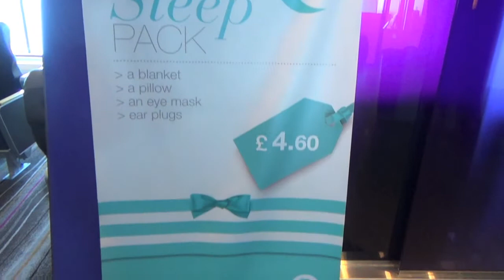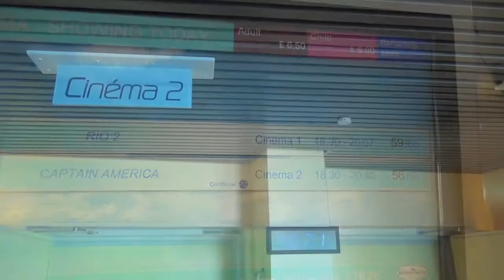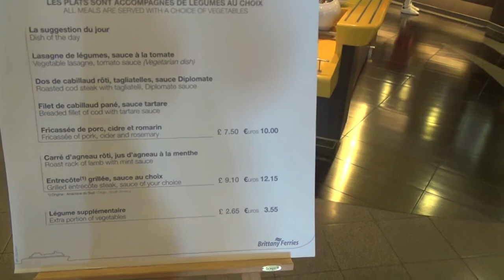A tour around Brittany Ferry Armorique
A video tour around the Brittany Ferry Armorique on its journey from Roscoff to Plymouth.